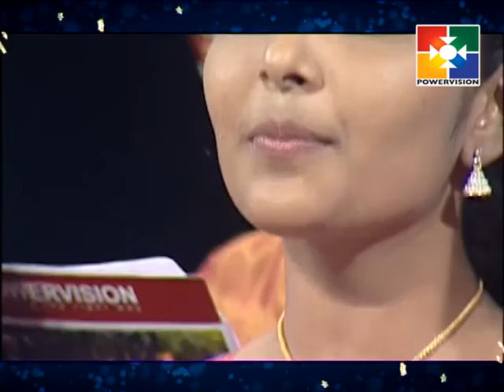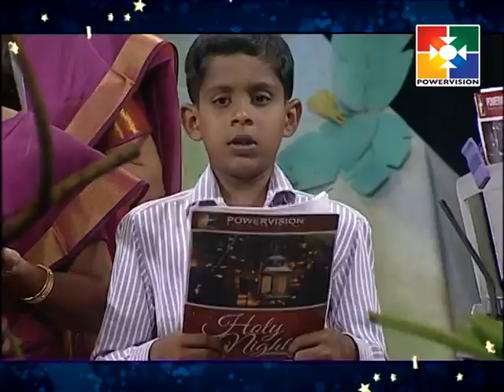Christmas Carols Song | Holy Night | Powervision TV I Episode # 20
St Thomas Marthoma Church Chunakara